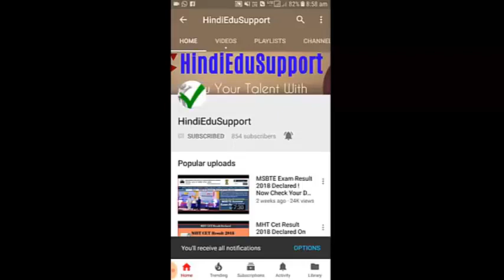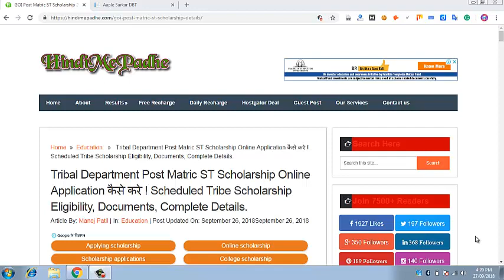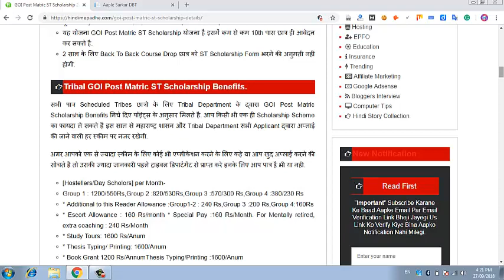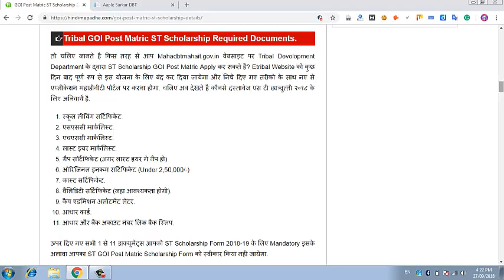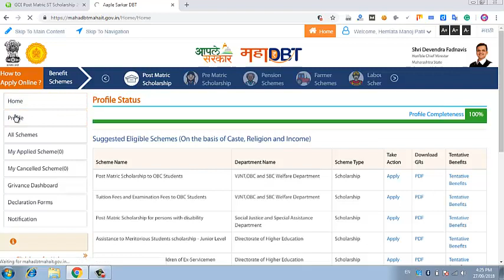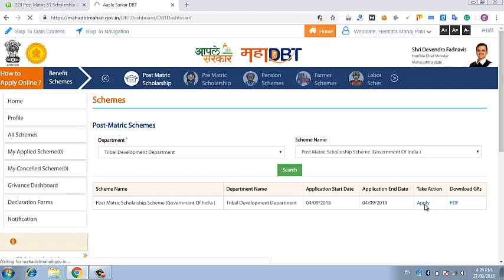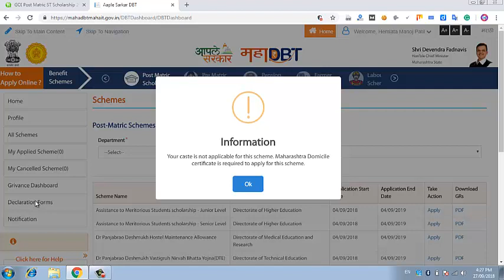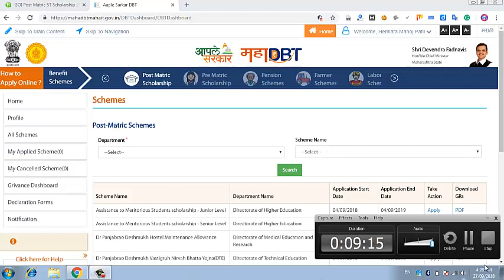ST Scholarship 2018 Complete Details ! Tribal Scholarship 2018-19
Post Matric Scholarship Scheme (Government Of India ).
About Scheme
Department Name
Tribal Development Department

Overview
Scheme of Post Matric Scholarships to the students belonging to Scheduled Tribes for Studies in India
BenefitsCeck The Links Eligibility
Applicable for ST only
If Family Income = 2,50,000, he will get the scholarship
Minimum 10th Pass
Back to back drop for 2 years he/she will not be allowed to fill form.
Renewal Policy
 The student have to pass the previous year examination
 If student fails in any year then he is not paid the scholarship for that particular year
 The student has to apply for renewal of the scholarship
Documents Required
1.Caste Certificate
2.Income Certificate
3.Previous year's marksheet
4.Professional Course selected than caste validity certificate mandatory

Close GOI Post Matric ST Scholarship 2018-19 Online Application For Maharashtra.